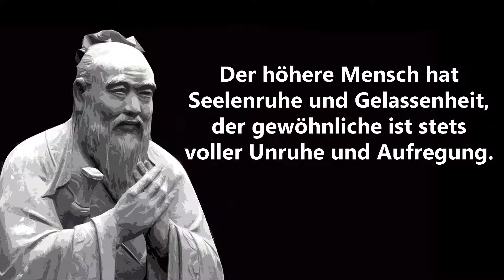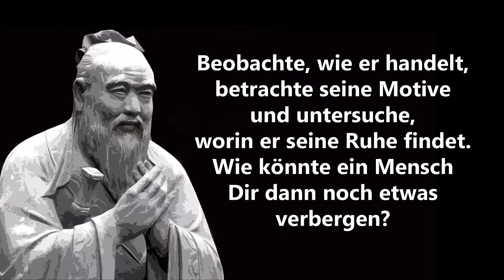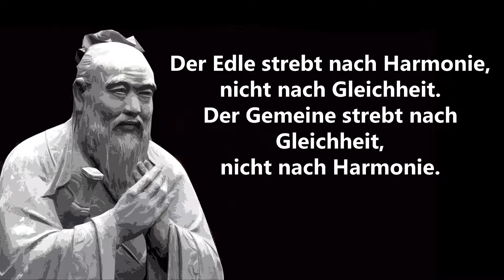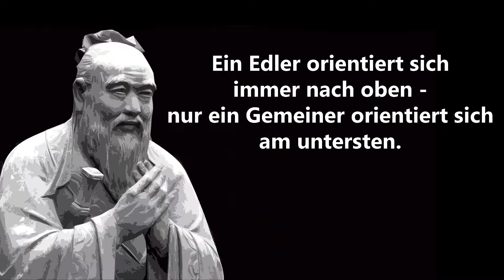Unendliche Weisheiten des Konfuzius - Die Philosophie des Geistes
In diesem Video geht es um die unendliche Weisheit des Konfuzius und die Philosphie des Geistes.

Erzähl mir in den Kommentaren, was du davon hältst und teile das Video mit Menschen, die dir wichtig sind :)